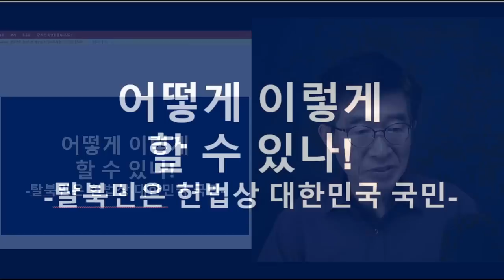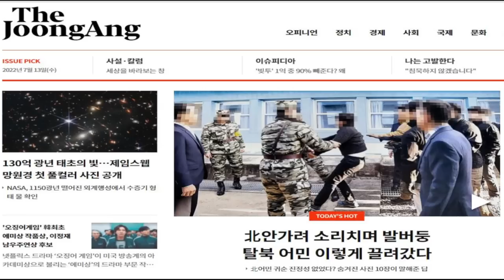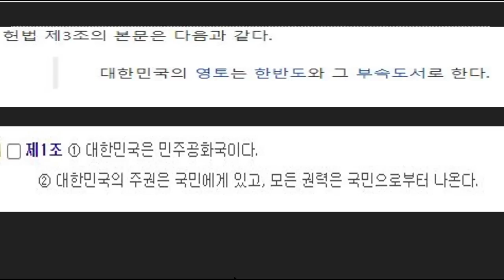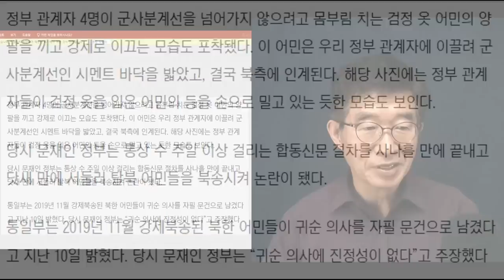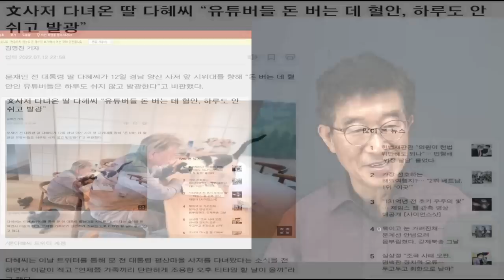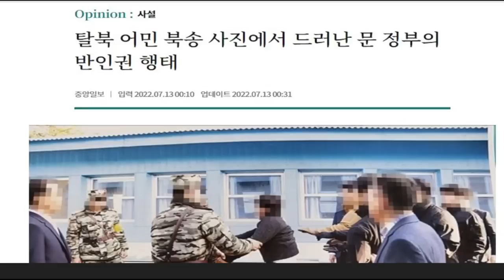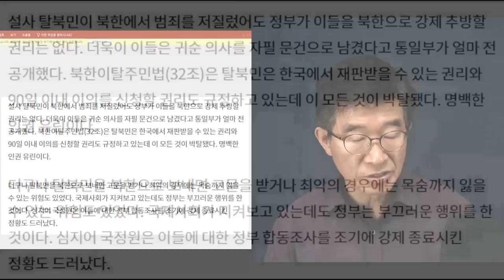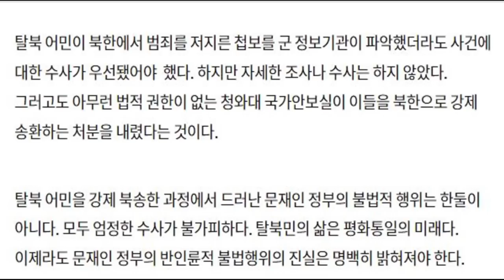"이게 인간들이 할 짓인가!" / 탈북 어민 강제북송사건 / 문재인,이인영, 박지원, 서훈, 서욱 등 철저히 조사해야 / 헌법과 법률 위반 [공병호TV]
Bitcoin : 3MTW849AkP2ftLeSK2teZHMmzLu7Z83s9U